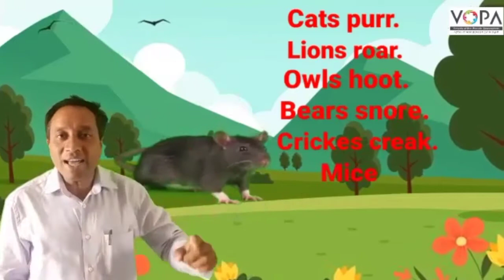5th | English | I speak I say I talk | V1 | VSchool